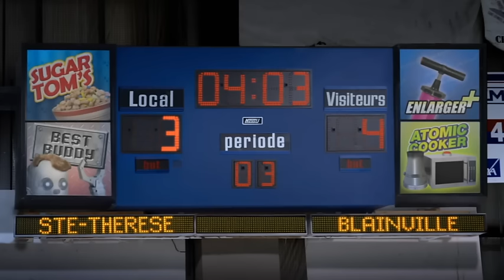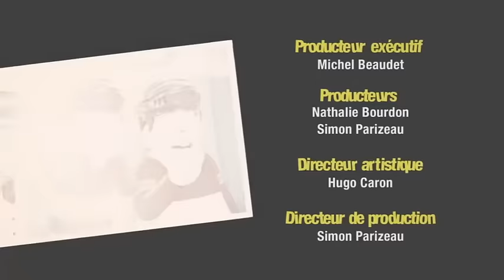Le hockey - Têtes à claques - Saison 1 - Épisode 7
À l'aube de la grande Finale d'un tournoi de hockey, Turcotte doit faire perdre son équipe pour libérer ses frères de prison.

The Têtes à claques are now in English as Knuckleheads!